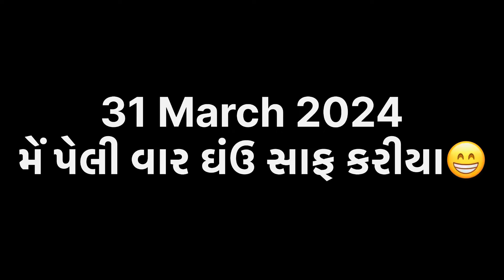મેં પેલી વાર ઘંઉ સાફ કરીયા😁(miss nareja)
(Miss nareja). Jay mataji Welcome To My World. Thanks For Love and Support.
Please "Like"video if you enjoyed watching or also "Comment ".